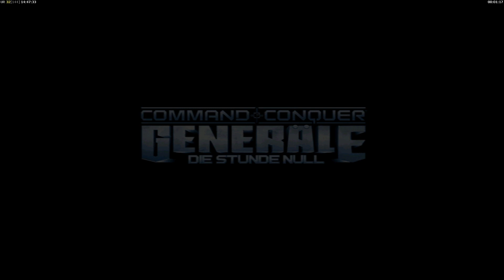Command and Conquer die Stunde Null - Ich mache eine entspannte Challenge als Dr. Trax #2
Hier kommt Teil 2.